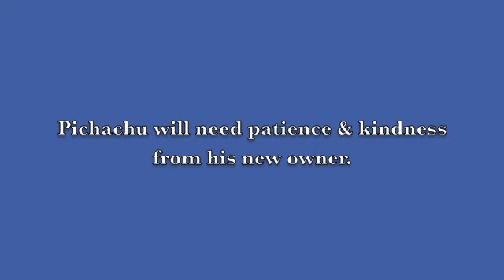ADOPTED!..PICHACHU..Dog with a broken heart!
Pichachu is a male Boxer/mix about 3 years old.  He walks nicely on leash.  He will need a patient, caring owner who will spend time helping him rebuild his confidence.  Pichachu desperately needs a home.  Come and see him at the Yavapai Humane Society in Prescott, AZ.